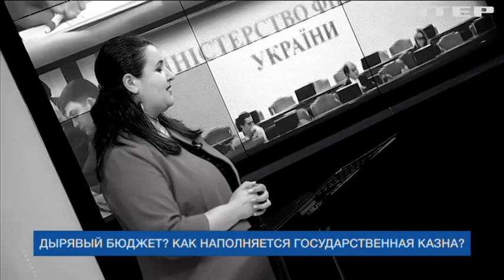Оксана Маркарова озвучила прогнозы насчет повышения "минималки"